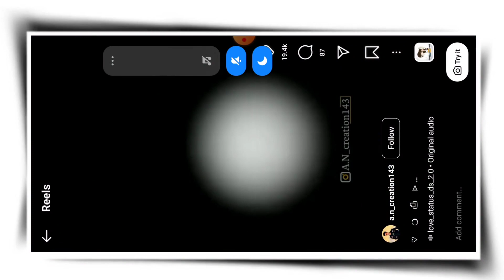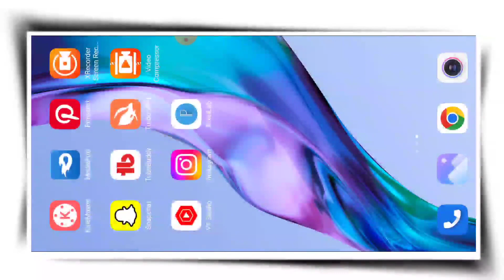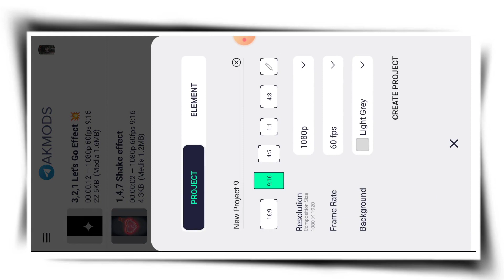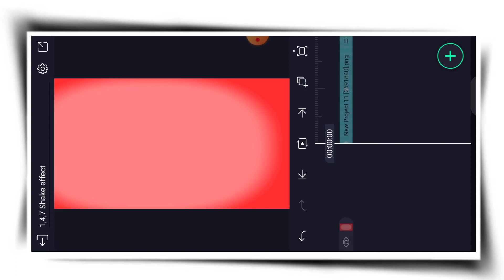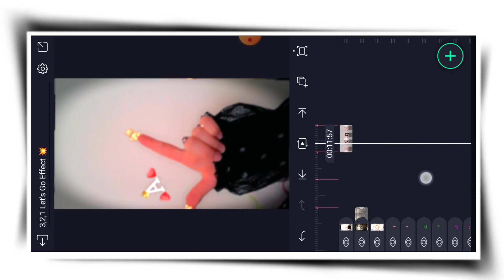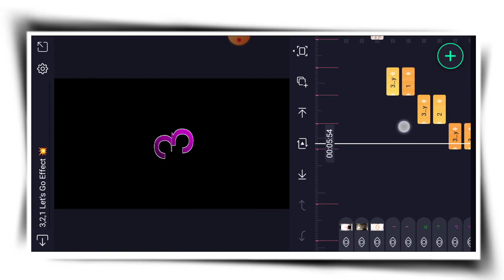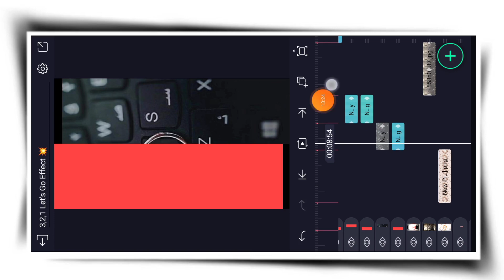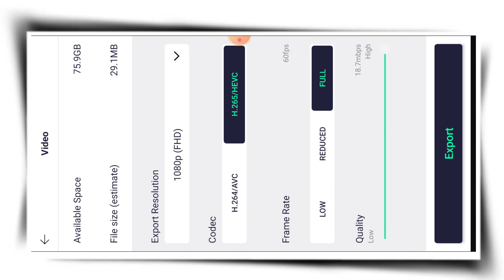Instagram viral reels video editing. Instagram Viral reels editing Alight motion.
Ye सारे links Telegram Channel Pe मिल जायेंगे !!
     अगर आपको Telegram join करने में कोई problem हो रहा हैं तो ..  इस वीडियो को जरूर देख ले ।।👇👇

Yᴏᴜʀ Qᴜɪʀᴇs :

instagram viral reels editing blur
instagram viral reels editing vn
instagram viral reels editing sky
instagram viral reels editing 2022
instagram viral reels editing kinemaster
instagram viral reels editing capcut
instagram viral reels editing photo
instagram viral reels editing app
instagram shake effect video editing
instagram shake effect name
instagram shake effect alight motion
instagram shake effect filter
instagram shake effect tamil
instagram shake effect story
instagram shake effect telugu
instagram shake effect photo
instagram shake effect download
instagram shake effect